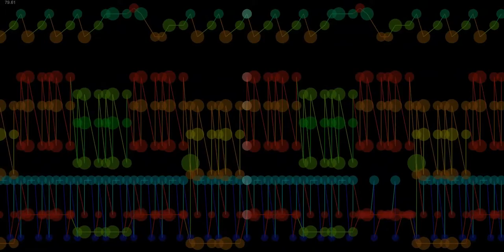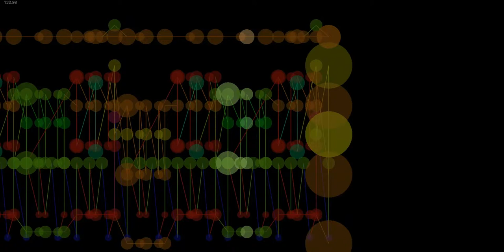Blink 182 The party song cover 1